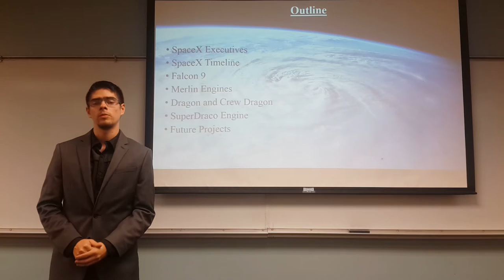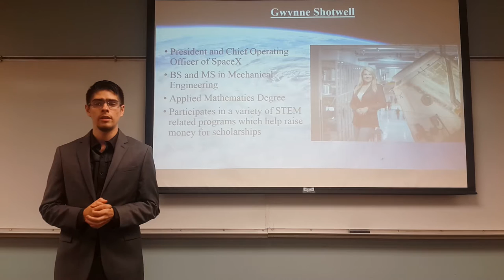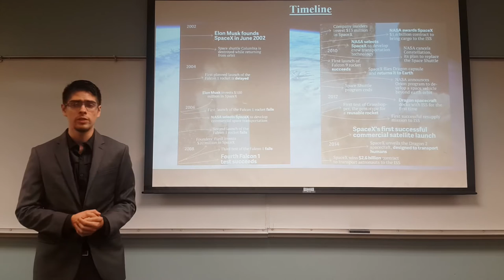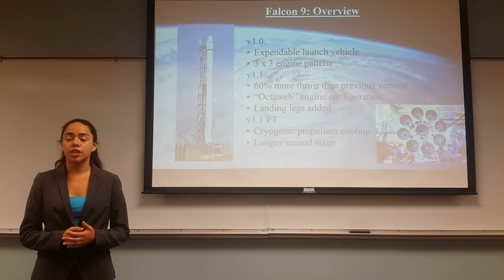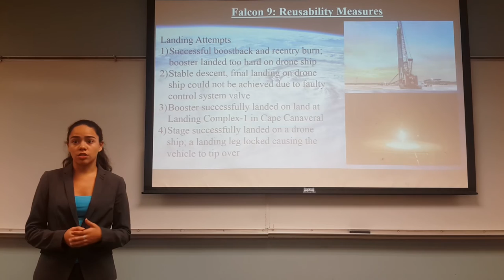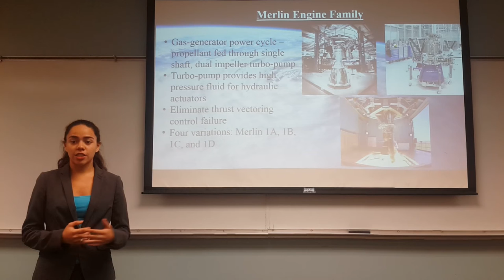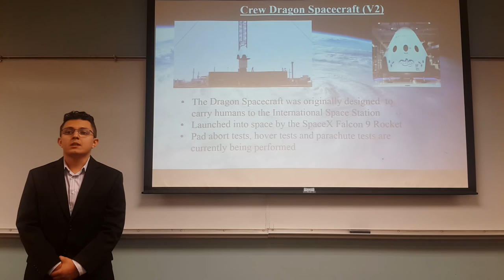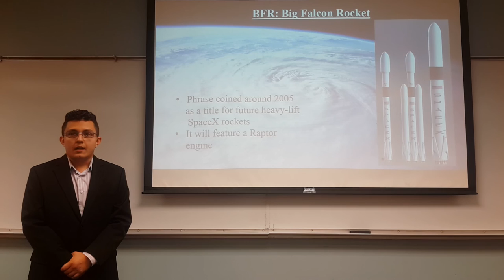Team 5: Space Exploration Technologies: SpaceX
Daniella Bernal, Mateo Restrepo, Camilo Torres

This presentation reviews the history and technological advancements made by the private launch company, Space Exploration Technologies, or SpaceX. We first review the history of the company, from their first launch vehicle to their future plans for human space exploration.

Following the overall history of the company, we continue by analyzing the launch vehicles SpaceX has designed and manufactured, beginning with the early Falcon 1, to the current Falcon 9, and the future Falcon Heavy.

Following this, SpaceX’s Merlin engine was analyzed, which has been used in some variation on all the Falcon launch vehicles. Next, we review both SpaceX capsules, the cargo and crew versions of the Dragon spacecraft. These capsules were designed to deliver either supplies, or eventually humans, to the International Space Station.

EML 4501 Mechanical Design II
Project Presentation
Department of Mechanical Engineering
10555 West Flagler Street
Florida International University
Miami, Florida 33174 USA

Professor Dr. Sabri Tosunoglu
TA: Neha Chawla